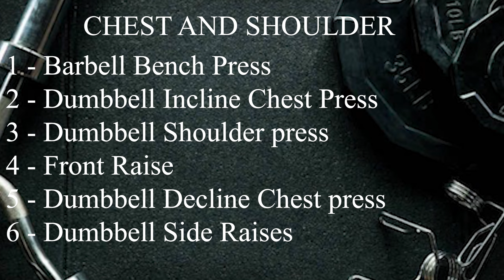Best Chest And Shoulder Workout For Massive Pump |Flip N Fit Gym |Fit Indian Boy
This video is all about workout and believe me it is gonna worth it to do this workout.

Flip N Fit gym 🏋️‍♂️

Background music

© EDM Sauce Copyright Free Records releases are free to be used and monetized in user-generated content (UGC) made by independent content creators in video content on YouTube & Twitch, without the fear of copyright claims.

Chest And Shoulder
Best Chest And Shoulder Workout For Massive Pump
Chest And Shoulder Workout For Massive Pump
Shoulder Workout
Chest workout
Massive Pump
chest workout at gym
Intermediate workout